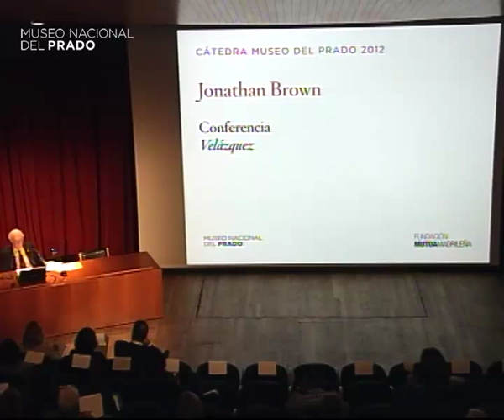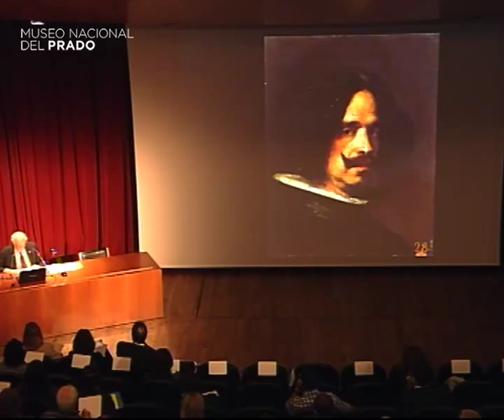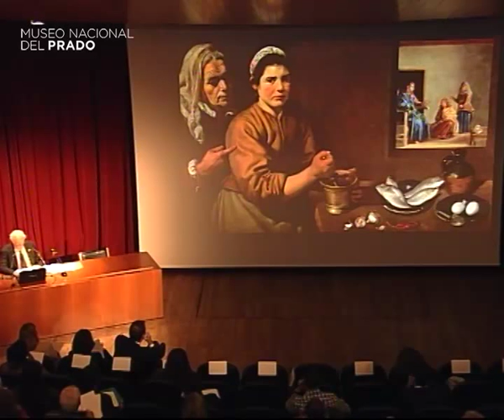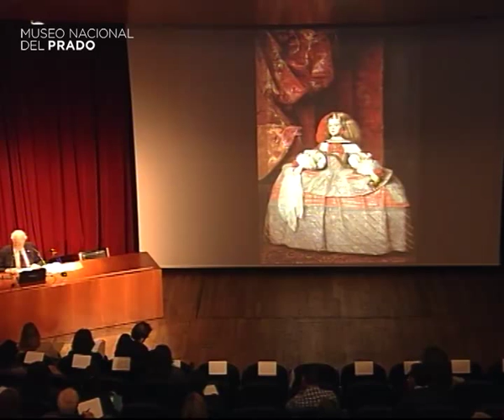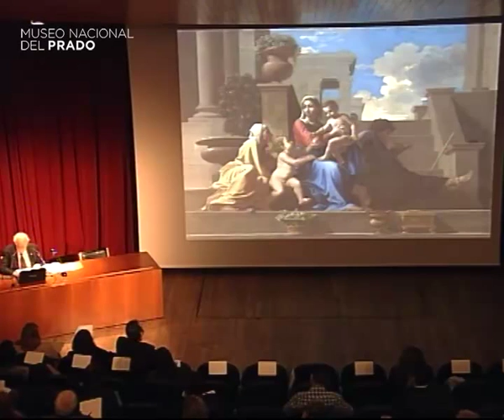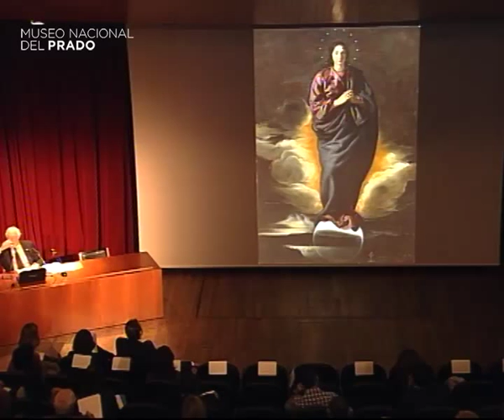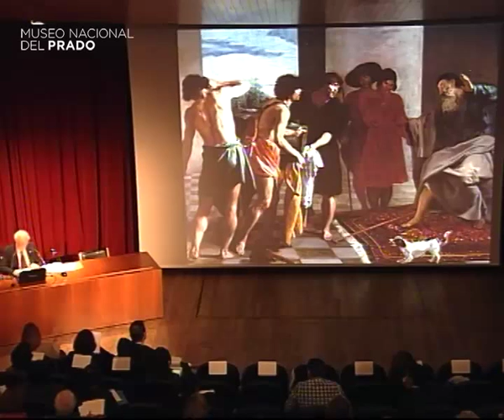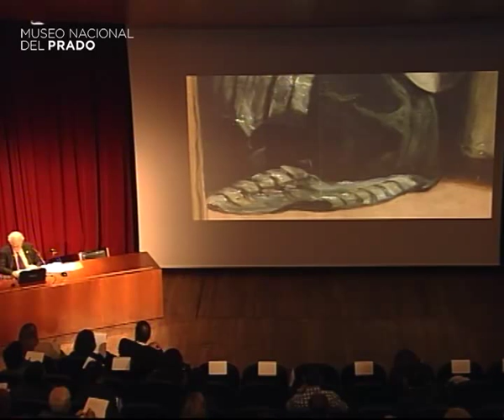La pintura del Siglo de Oro: perspectivas personales. 5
11 de octubre de 2012. Cátedra del Prado. Conferencia: Velázquez

Duración del vídeo: 1h 04 min